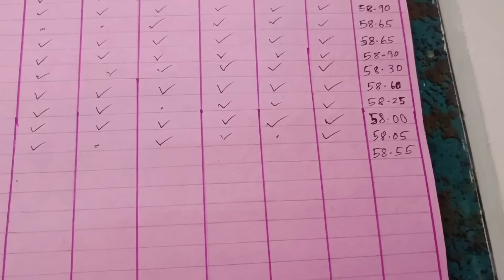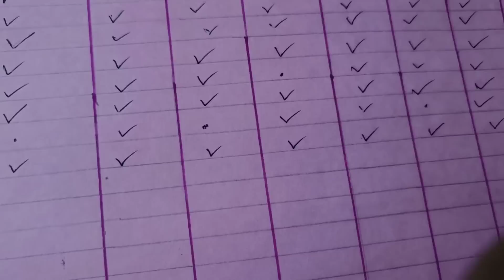✴️ Lose more than *10kgs* Weight💯 50 Days diet challenge➡️ Day 15 diet vlog✅ Weightloss Challenge 🔥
Thanks ❣️

With love
Indujha 👈